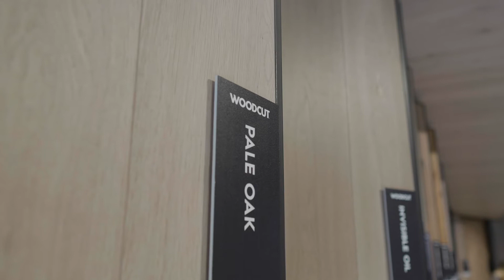INSPIRE SERIES - Woodcut Engineered Timber Flooring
The Woodcut timber product is the perfect flooring solution for the Marina Residences project. Check out why.